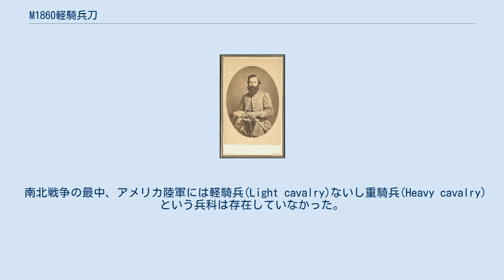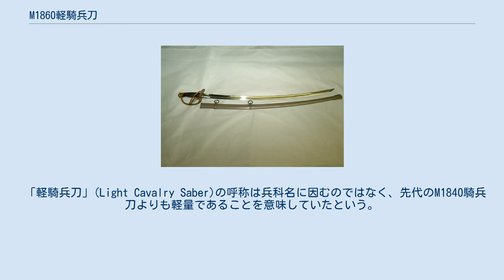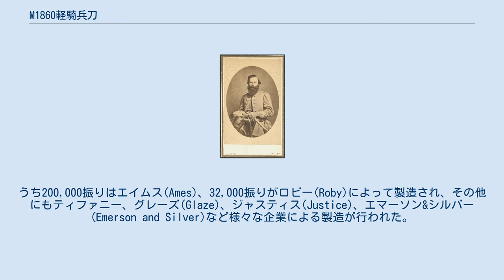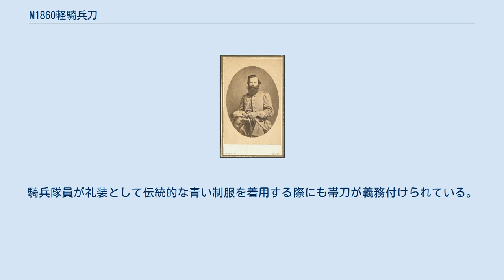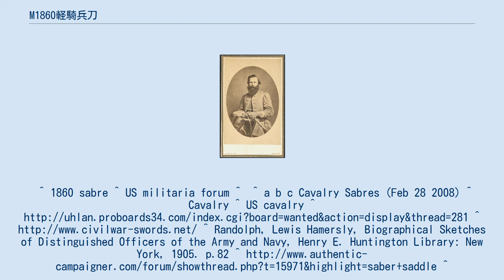M1860軽騎兵刀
M1860軍刀を手にするスチュアート将軍。
従来のM1840よりも軽量小型な彎刀である M1860軍刀 M1860軽騎兵刀（M1860けいきへいとう、Model 1860 Light Cavalry Sabre）とは、アメリカで作られたサーベルである。
アメリカ陸軍が騎兵向けの軍刀として南北戦争の折に採用し、インディアン戦争頃まで使用された。
また、少数ながら米西戦争でも使用されたという。
全長41インチで刃渡は35インチ、また刃の幅は1インチである。
重量は軍刀単体で2ポンド4オンス、鉄製の鞘を含めて3ポンド10オンスであった。
なお、最初の生産分800振りについてはM1862とも呼ばれていた。
 南北戦争の最中、アメリカ陸軍には軽騎兵(Light cavalry)ないし重騎兵(Heavy cavalry)という兵科は存在していなかった。
それらに相当しうる兵科としては竜騎兵（Dragoons, 1830年制定）、騎馬小銃兵（Mounted Riflemen, 1840年制定）、騎兵（Cavalry, 1856年制定）などが存在しており、軍服に施されるパイピングの兵科色はそれぞれ橙、緑、黄色であった。
1861年にはこれらの兵科が騎兵に統合され、兵科色は黄色に統一された 。
 「軽騎兵刀」(Light Cavalry Saber)の呼称は兵科名に因むのではなく、先代のM1840騎兵刀よりも軽量であることを意味していたという。
真鍮製の護拳や革巻きの柄、鋼鉄製の鞘などM1860にはM1840との類似点も多かったが、より軽量小型だった。
 南北戦争が終結するまでに、およそ300,000振りのM1860が製造された。
うち200,000振りはエイムス(Ames)、32,000振りがロビー(Roby)によって製造され、その他にもティファニー、グレーズ(Glaze)、ジャスティス(Justice)、エマーソン&シルバー(Emerson and Silver)など様々な企業による製造が行われた。
M1860は騎兵だけではなく、多くの歩兵によっても使用された。
また、参謀将校の中には標準支給のM1850軍刀ではなく私的に購入したM1860を好むものも多かったという。
高級将校らはしばしば購入した軍刀に金メッキなどの細工や装飾を施した。
ジョージ・アームストロング・カスター将軍やJ・E・B・スチュアート将軍も装飾を加えたM1860を愛用していたことで知られる。
 南北戦争末期には騎兵突撃の有用性が低下し、代わりに騎兵は散兵の役割を担うようになる。
この中で多くの騎兵はそもそも軍刀を帯刀せずにリボルバーなどで武装するか、仮に帯刀していても戦闘時にはヘンリー銃やスペンサー銃などの連発銃に持ち替えることが多くなった。
 1920年代、安価に放出された南北戦争期の装備類を映画業界が大量に購入した。
そのため、同時期の西部劇映画ではしばしば騎兵隊の軍刀としてM1860の実物が使用されている。
 近年になっても、アメリカ陸軍の騎兵部隊ではカラーガード用装備や礼装用装備として使用されている。
騎兵隊員が礼装として伝統的な青い制服を着用する際にも帯刀が義務付けられている。
また、騎兵隊員に対する転属や退役時の記念品としても用いられており、記念用軍刀の鞘には氏名と階級、従軍期間が刻印されている。
^ 1860 sabre ^ US militaria forum ^ ^ a b c Cavalry Sabres (Feb 28 2008) ^ Cavalry ^ US cavalry ^ ^ Randolph, Lewis Hamersly, Biographical Sketches of Distinguished Officers of the Army and Navy, Henry E. Huntington Library: New York, 1905. p.82 ^